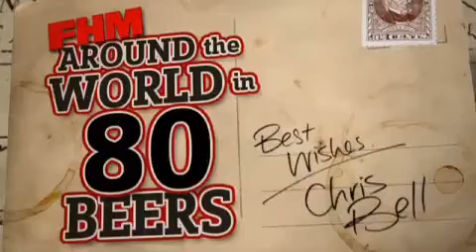Around The World In 80 Beers: Africa Part 3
One missed plane. One company credit card pumped to the max. One look of fear, and a litre carton of Shake Shake for breakfast. Its all downhill from here.